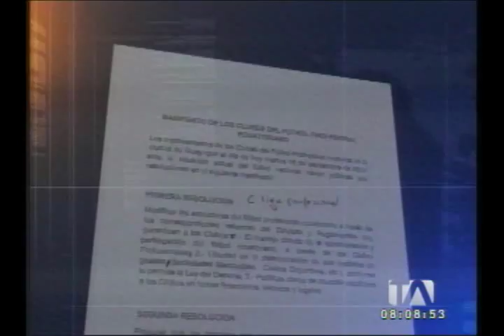Creación de la Liga Nacional de Fútbol cada vez más cerca